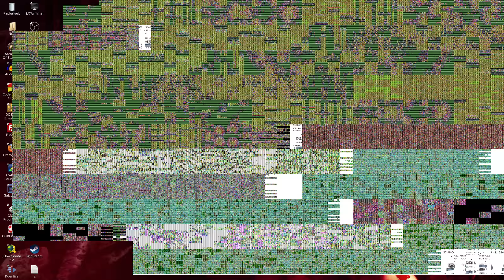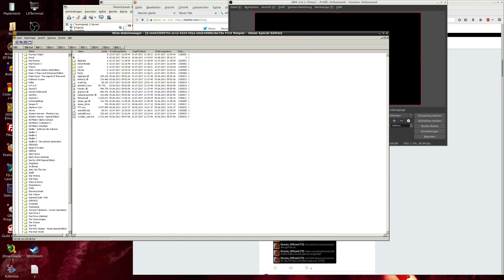Lets Together The First Templar – Steam Special Edition (Delphinio) (Schwer) (Blind) 31 - Schwierig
fast wie der letzte Boss.

Mitspieler: Delphinio